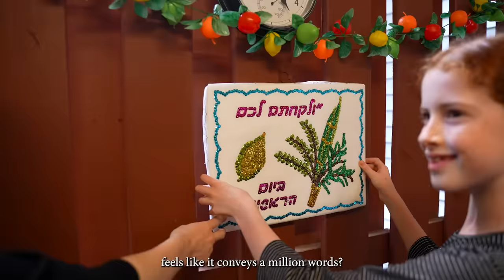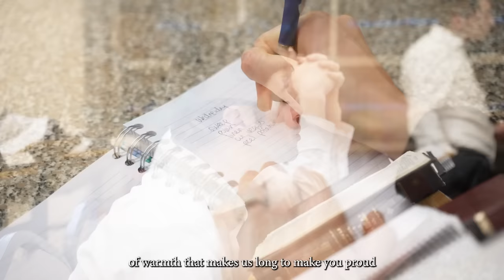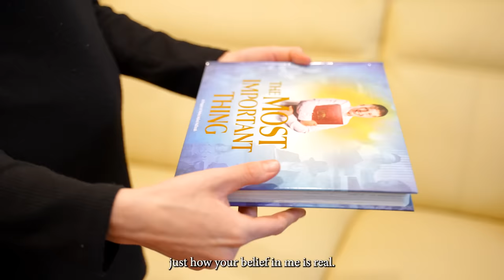UNSPOKEN WORDS (feat. Shmueli Ungar) | Nshei Adirei HaTorah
This emotional, passionate expression of soul-stirring hakaras hatov was first shown at the Nshei Adirei HaTorah event on September 20, 2023.

UNSPOKEN WORDS
Composed & Written by: Chayala Neuhaus
Music Produced & Arranged By:
Doni Gross

Featuring:
Shmueli Ungar

A Mint Media Production

We hope you enjoy this music video!